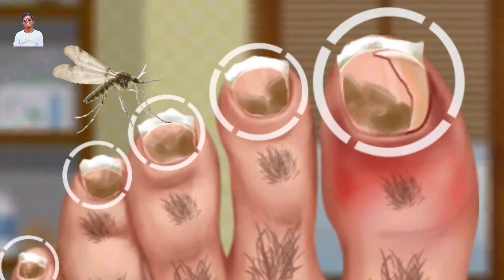ASMR Coolness ! Ingrowing Toenail removing Treatment animation